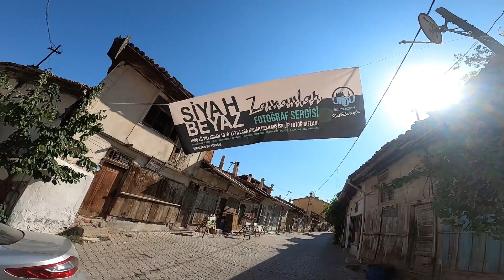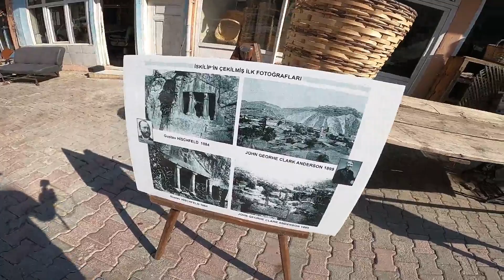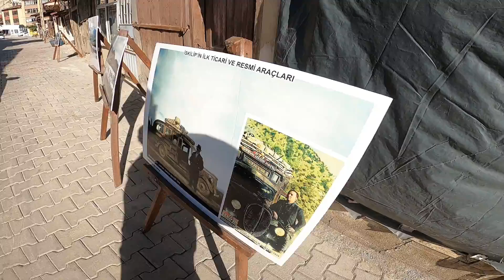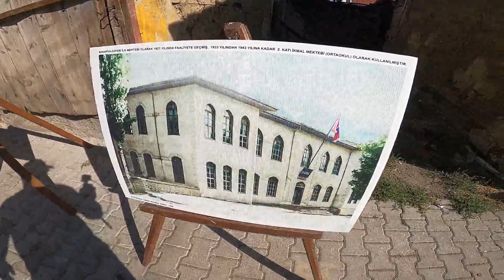SİYAH BEYAZ FOTOĞRAFLARLA /İSKİLİP